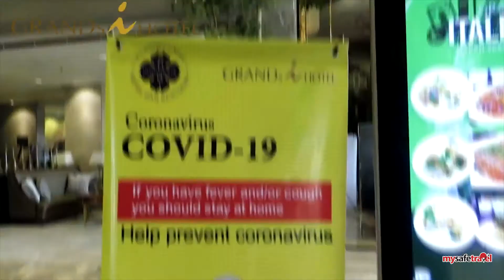Grands I Hotel Batam new normal - NEW NORMAL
Grands I Hotel Batam
Impressive accommodations, impeccable service, and illustrious surroundings are only some of the reasons why Grands I Hotel in Batam is a recipient of the 2013 Certificate of Excellence by TripAdvisor. The hotel is a convenient haven for daily and long-staying business travelers who are looking for the familiar comforts of a four-star establishment in this popular district.

You have a home away from home in the quiet luxury of our rooms and suites. Each is equipped with standard conveniences such as king or twin beds, big-screen TV, and private bathroom. You also get to enjoy the use of our swimming pool, spa, and other facilities. Conference rooms and a ballroom are available for your events needs. Seamless connectivity is a guarantee with stable wireless hotspots that are available throughout the hotel premises.

The location of Grands I Hotel in Batam makes it the ideal residence for travelers who consider convenience as an imperative. Enjoy the proximity of staying at this scenic island near Nagoya Hill, which is easily accessible from the airport and ferry terminals.

Akomodasi yang mengesankan, layanan sempurna, dan lingkungan yang mewah hanyalah beberapa alasan mengapa Grands I Hotel di Batam menjadi penerima Certificate of Excellence 2013 dari TripAdvisor. Hotel ini adalah tempat persinggahan yang nyaman bagi pelancong bisnis harian dan jangka panjang yang mencari kenyamanan akrab dari hotel bintang empat di distrik populer ini.

Anda akan merasa seperti di rumah sendiri dalam kemewahan yang tenang di kamar dan suite kami. Masing-masing dilengkapi dengan kenyamanan standar seperti tempat tidur king atau twin, TV layar lebar, dan kamar mandi pribadi. Anda juga dapat menikmati penggunaan kolam renang, spa, dan fasilitas lainnya. Ruang konferensi dan ballroom tersedia untuk kebutuhan acara Anda. Konektivitas yang mulus adalah jaminan dengan hotspot nirkabel stabil yang tersedia di seluruh area hotel.

Lokasi Grands I Hotel di Batam menjadikannya tempat tinggal yang ideal bagi para pelancong yang menganggap kenyamanan sebagai keharusan. Nikmati kedekatan menginap di pulau indah di dekat Bukit Nagoya, yang mudah diakses dari bandara dan terminal feri.

Go Follow : grands i hotel batam

Jalan Teuku Umar, Bukit Nagoya, Batam – Indonesia